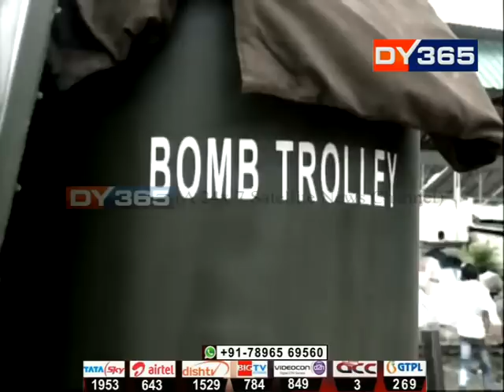গুৱাহাটী ৰে’লৱে ষ্টেশ্যনত IED উদ্ধাৰক লৈ চাঞ্চল্য || Guwahati Railway station IED tense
গুৱাহাটী ৰে’লৱে ষ্টেশ্যনত বৃহস্পতিবাৰৰ পুৱা IED উদ্ধাৰক লৈ সৃষ্টি হ’ল চাঞ্চল্যকৰ পৰিস্থিতি। ৰে’লৱে ষ্টেশ্যনৰ ৯ নং প্লেটফৰ্মত নিয়মীয়া তালাচীৰ সময়তে উদ্ধাৰ হয় IEDটো। কিন্তু সেয়া প্ৰকৃততে IED আছিল নে?